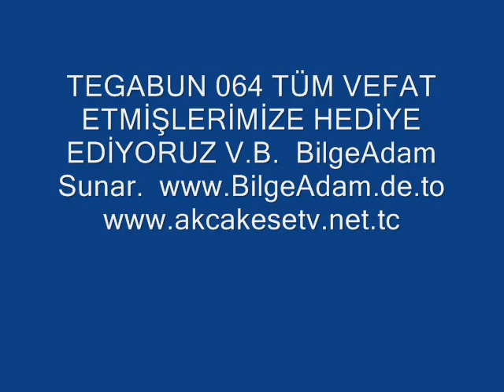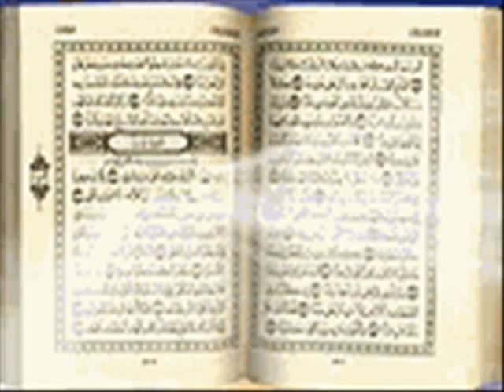TEGABUN 064 KURAN Sureindir BilgeAdam Agatv ADNAN ÖZTÜRK